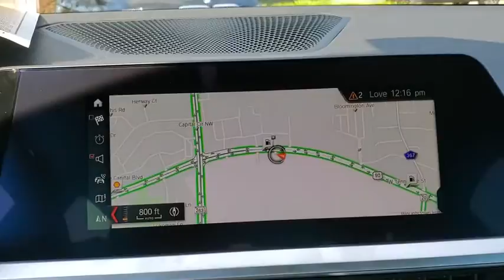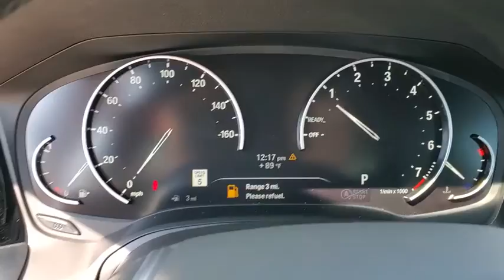2020 BMW 3_Series Tallahassee, Panama City, Marianna, Valdosta, GA, Midway, FL L8B46803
Alpine White New 2020 BMW 3_Series available in Tallahassee, Florida at Capital BMW. Servicing the Panama City, Marianna, Valdosta, GA, Midway, FL area.

Capital BMW
3701 W. Tennessee St

2020 BMW 3 Series 330i 26/36 City/Highway MPG
Wheels: 18 x 7.5 V-Spoke Bi-Color Orbit Grey|Sport Seats|SensaTec Upholstery|Radio: AM/FM Audio System|Satin Aluminum Line Exterior Trim (DISC)|Fine Wood Trim w/Ash Grey-Brown High Gloss|Park Distance Control|Power Front Seats|Active Driving Assistant|Radio Control US|HD Radio|Hi-Fi Sound System|DVD Area Coding (North America)|BMW Assist eCall|BMW TeleServices|Apple CarPlay Compatibility|Hands-Free Bluetooth & USB Audio Connection|Navigation|Active Blind Spot Detection|4-Wheel Disc Brakes|Air Conditioning|Electronic Stability Control|Front Bucket Seats|Front Center Armrest|Leather Shift Knob|Navigation System|Tachometer|ABS brakes|AM/FM radio|Adjustable head restraints: driver and passenger w/tilt|Alloy wheels|Auto-dimming door mirrors|Automatic temperature control|Brake assist|Bumpers: body-color|Delay-off headlights|Driver door bin|Driver vanity mirror|Dual front impact airbags|Dual front side impact airbags|Four wheel independent suspension|Front anti-roll bar|Front dual zone A/C|Front reading lights|Fully automatic headlights|Garage door transmitter|Genuine wood console insert|Genuine wood dashboard insert|Heated door mirrors|Illuminated entry|Leather steering wheel|Low tire pressure warning|Memory seat|Occupant sensing airbag|Outside temperature display|Overhead airbag|Panic alarm|Passenger door bin|Passenger vanity mirror|Power door mirrors|Power driver seat|Power moonroof|Power passenger seat|Power steering|Power windows|Radio data system|Rain sensing wipers|Rear air conditioning|Rear anti-roll bar|Rear reading lights|Rear seat center armrest|Rear window defroster|Remote keyless entry|Security system|Speed control|Speed-sensing steering|Split folding rear seat|Sport steering wheel|Steering wheel mounted audio controls|Telescoping steering wheel|Tilt steering wheel|Traction control|Trip computer|Turn signal indicator mirrors|Variably intermittent wipers|Auto-dimming Rear-View mirror|10 Speakers|Speed-Sensitive Wipers|Compass|Exterior Parking Camera Rear|Emergency communication system: BMW Assist eCall